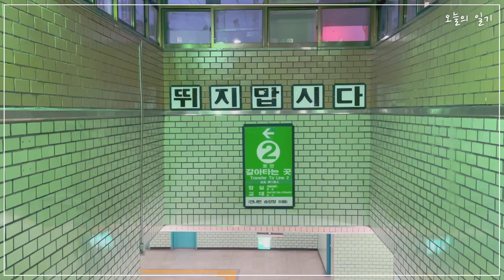Oneul - 지하철 여행 (Subway Travel) : 재즈 비트를 담은 귀여운 음악, 브이로그 음악